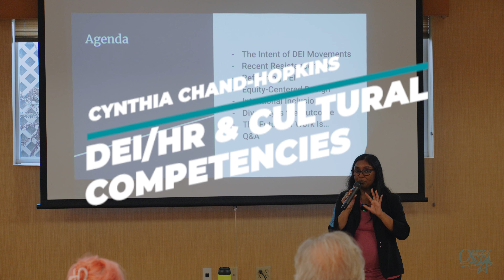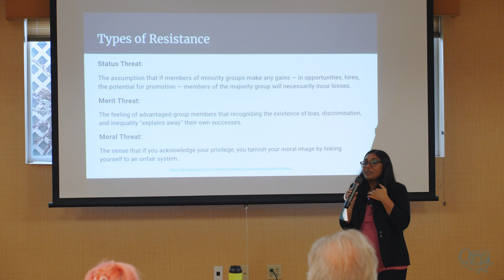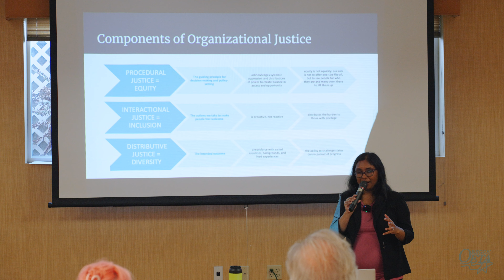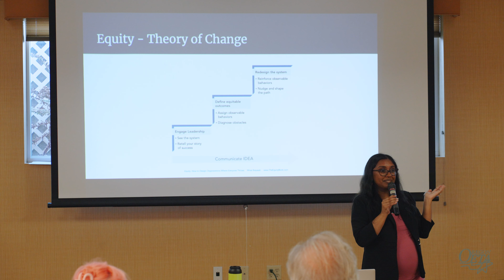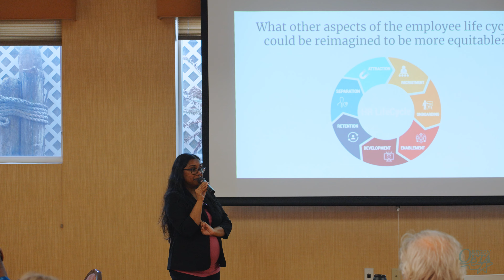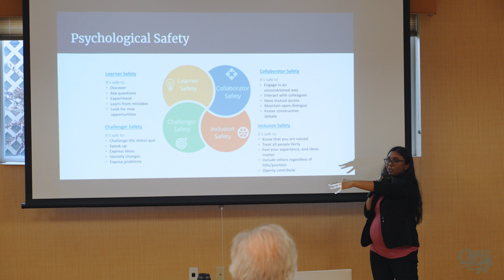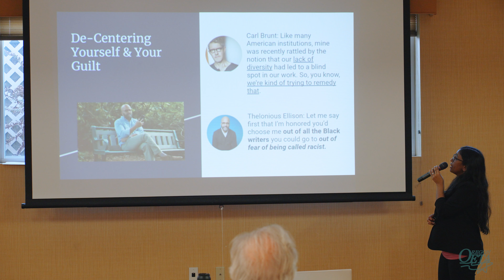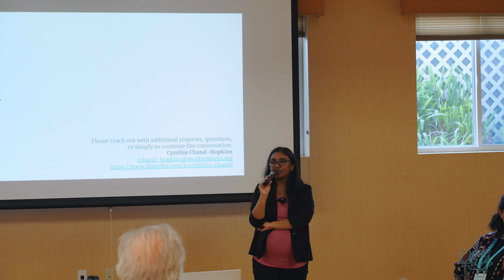DEI HR Cultural Competencies